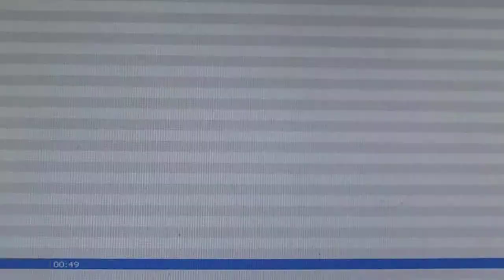The Virginian/Star Trek Connections, Walter Koenig.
Walter Koenig, Ensign Pavel Chekov on Star Trek , appeared in an episode of the final season of The Virginian under it's new title, The Men From Shiloh,"Crooked Corner", in which Roy Tate (Lee Majors) helps some German immigrants whose farm has been attacked.